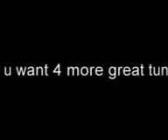trashcan records da joker.etc 3 full eps 90s oldskool techno gabba rave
trashcan records 3 full eps 90s oldskool techno gabba rave .credeting might not be in order.fourtrezz 1 the afterworld 2 were here 3 scatter da hardattack.da joker 1 get up our dicks 2 speed up san francisco 3 in the ghetto 4 fuck me right. da joker 1 getting bored 2 willow 3 spiritual wipe out 4 set it on fire. respect to all who made these eps